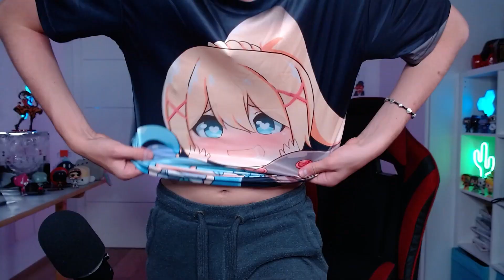TOP 10 migliori GIOCHI GRATIS per il TELEFONO di Luglio 2021!!!🔥 Android/iOS ~ ITA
Me lo avete chiesto in troppi e oggi, ultimo del mese, vi accontenterò con 10 nuovi giochi gratis per il vostro telefono Android o iOS che sia :D

✅LINK AL DOWNLOAD DEI GIOCHI✅

⏩ Like A Dino!

🔥RICORDA🔥

- Scheda Video
FINE